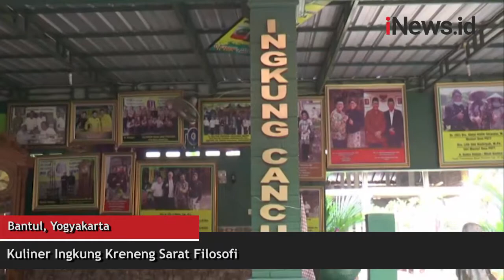Gurihnya Kuliner Ingkung Kreneng di Bantul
Ayam kampung dinilai memiliki rasa gurih dan nikmat saat diolah menjadi masakan. Di Bantul, Yogyakarta, terdapat salah satu rumah makan yang menyajikan kuliner ingkung ayam kampung.

Android: inews.id/android
iPhone: inews.id/ios